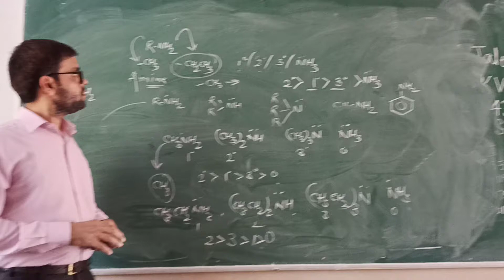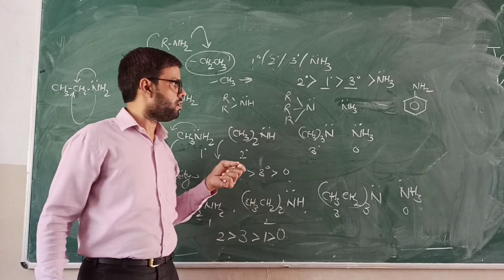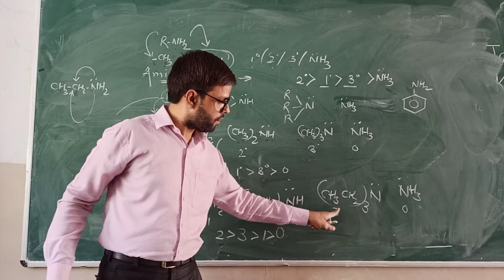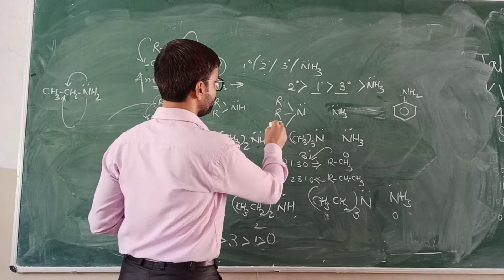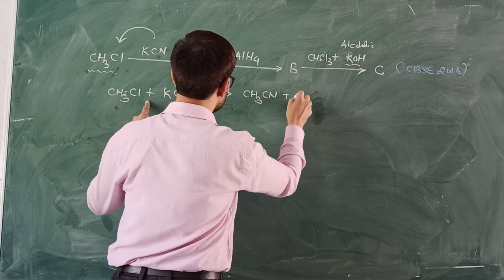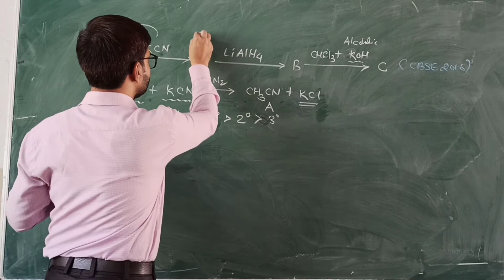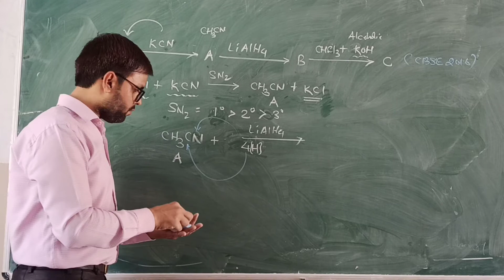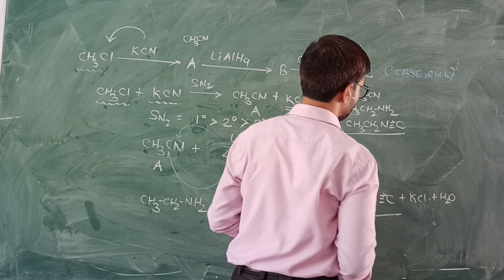Interconversion of Organic Compounds Class 12 Chemistry By Mukesh Sir